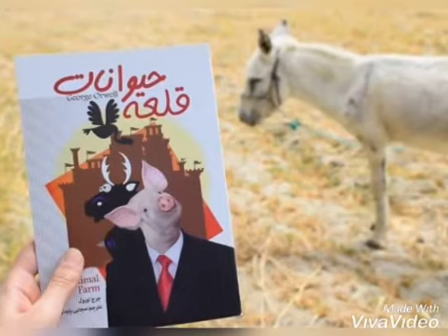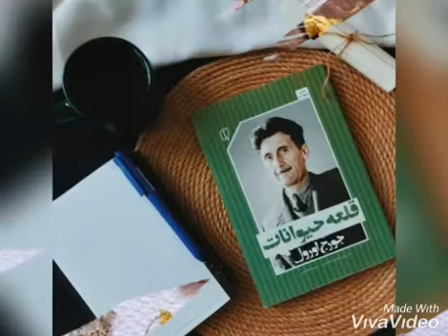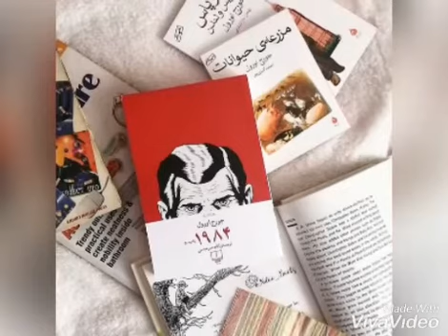معرفی کتاب قلعه حیوانات اثر جورج اورول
مزرعه حیوانات (دو زبانه) اثر جورج اورول، به‌طور غیر مستقیم اشاره به شرایط حاکم بر شوروی سابق در طول جنگ جهانی دوم دارد.
«مزرعه حیوانات» که در ایران به نام «قلعه حیوانات» نیز شناخته شده، در کنار رمان «1984» دو اثر ماندگار و شاخص «جورج اورول»، نویسنده و روزنامه‌نگار انگلیسی است که به عنوان پر فروش‌ترین آثار این نویسنده قرن بیستم معرّف همگان است. کتاب قلعه حیوانات (Animal Farm) به علت روابط حسنه انگلیس و شوروی در آن زمان، موفق به دریافت مجوز نشد، ولی بالاخره در سال ۱۹۴۵ در انگلستان منتشر و در اواخر دهه ۱۹۵۰ به شهرت رسید.
اورول در هر دوی این آثار که در سال‌های آخر عمر خود منتشر نمود، نمایی از یک شهر ویرانه با تمام ویژگی‌های منفی آن را به تصویر کشیده، تصویری از واقعیتی هولناک که به عنوان هشداری برای بشریت است و در صورت ادامه فاجعه‌های انسانی دیر یا زود به حقیقت تبدیل می‌گردد.
جورج اورول که به‌ عنوان یک سوسیال - دموکرات در جریان جنگ داخلی اسپانیا با سیاست حکومت سوسیالیستی شوروی آشنا و از پاکسازی‌های خشونت‌آمیز دوران «ژوزف استالین» - که با نام «پاکسازی بزرگ» شناخته می‌شود - خشمگین بود، با نگارش رمان «قلعه حیوانات» از استبداد طبقه حاکم شوروی به سختی انتقاد نموده و معتقد بود نظام شوروی به یک دیکتاتوری بدل گشته است. در کتاب قلعه حیوانات، انقلاب حیوانات مزرعه، نماد انقلاب کارگری و سرنوشت آن بر ضد نظام سرمایه‌داری است.
جورج اورول (George Orwell) در آثار خود همه‌ وسایل و ابزار و عناصر داستان‌های علمی - تخیلی را به کار می‌گیرد، اما در واقع تالیفات او بیش از هر چیز تبلیغاتی‌ است: تبلیغات بر ضد کمونیسم و شیوه‌ حکومت استالین، و اصولا هر نوع رژیم استبدادی. هر چند که آثار خود را بر اساس اعتقادات سیاسی‌اش پایه‌گذاری می‌کند، از جنبه‌های هنری آن‌ها نیز غافل نمی‌ماند. او رمان‌نویسی را عالم اخلاق می‌دانست و از همین رو بود که راه سیاسی خود را در طغیان علیه‌ بی‌رحمی‌ها و سنگدلی‌های طرفداران فرانکو و استالین پیدا کرد.

😍😌گاهی با بیست دقیقه کتاب خواندن، زندگی ات زیر و رو‌ می‌شود   😌😍.